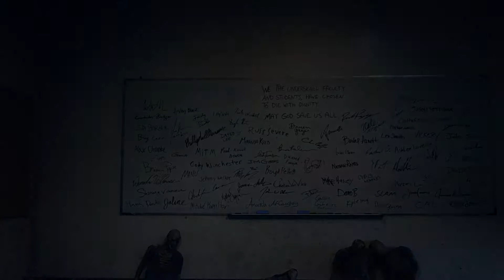DAYS GONE | Un día con Sarah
Misiones:

Otro formulario de solicitud
¿Puedo preguntarte algo?
Son muchísimos
No parabas de temblar
Eres irreemplazable